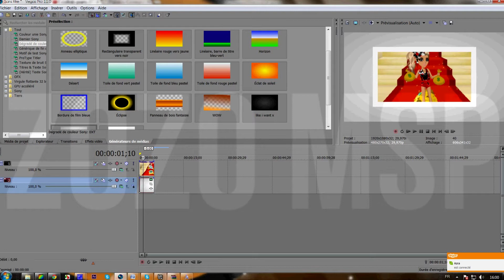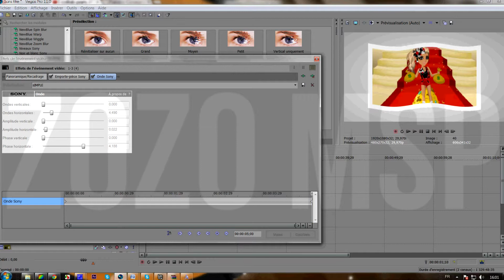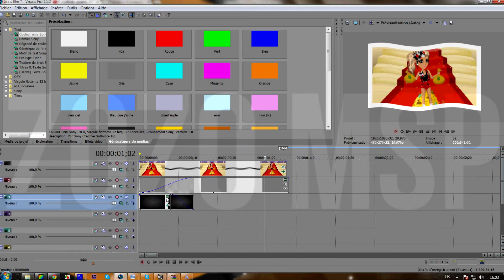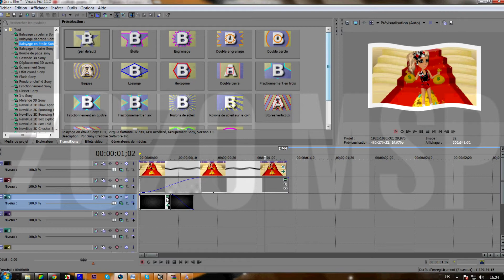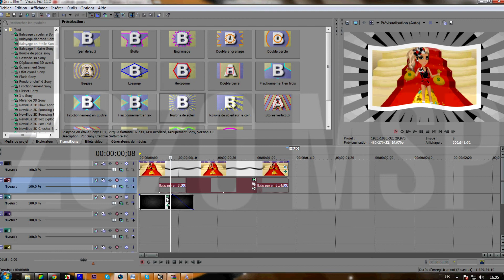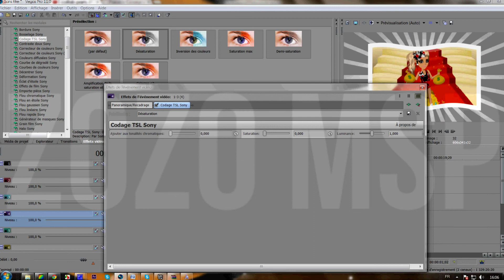SV Effect | Effect #15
Hey guys! It's zozo msp here!
Hope you like this effect xD